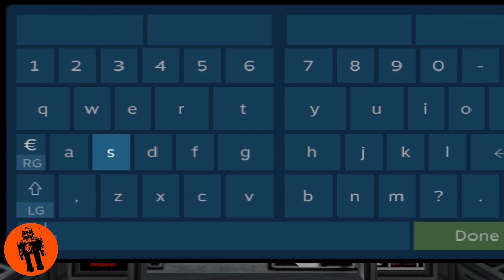Let's Play! Rogue Squadron 3D - Episode 2 - Securing the Nonnah, and Defending Corellia!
Today on the second episode, we protect the crew of the Nonnah and the good people of Corellia from invading imperial forces! This game is making me so excited for Rogue One!

It's been such a blast dipping back in time and playing this classic game!